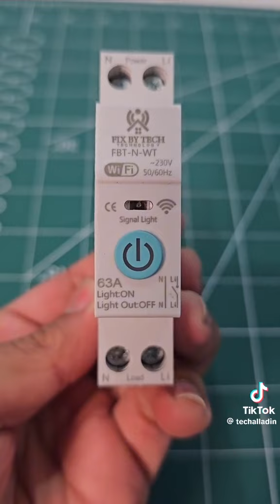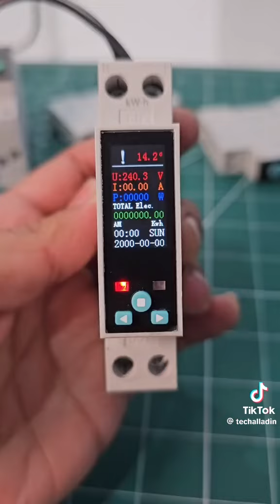Fixbytech smart WiFi circuit breaker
Discover the future of smart home technology with Fixbytech, Pakistan’s first leading brand in Smart WiFi Circuit Breakers! Our innovative circuit breaker offers seamless control of your home’s electrical systems through a user-friendly mobile app. Whether you want to manage your power remotely, monitor energy consumption, or enhance home safety, Fixbytech has you covered.

Join us as we introduce this groundbreaking product designed to bring convenience, energy efficiency, and safety to every Pakistani home.

Key Features:

 • Remote control via mobile app
 • Real-time energy monitoring
 • Enhanced home safety
 • Easy installation